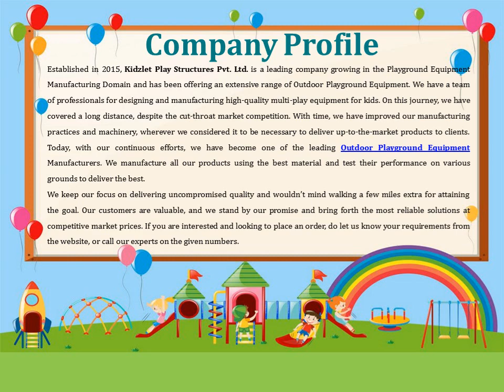Open Gym Equipment In Janakpuri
Kidzlet – one of the best Open Gym Equipment Manufacturers in Janakpuri, has years of experience serving the best fitness equipment. We promise to match your demands without any delays. We have different gym solutions available at competitive market prices. Send your inquiry or call to know more.